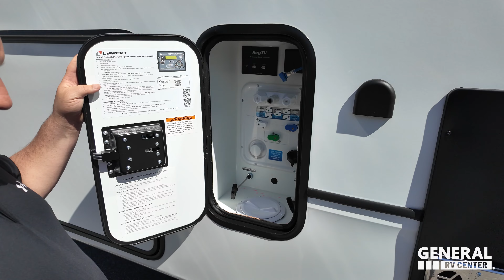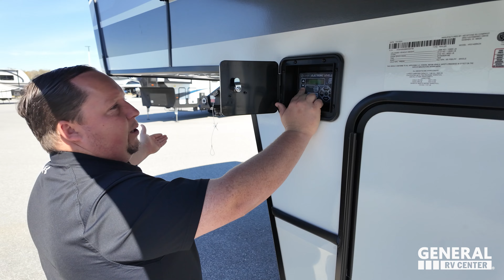Rear Kitchen 5th Wheel with a KITCHEN ISLAND!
Thank you to General RV who is the Official Partner of Matts RV Reviews

(Its NOW officially on sale! Thank you so much for all the love and support )